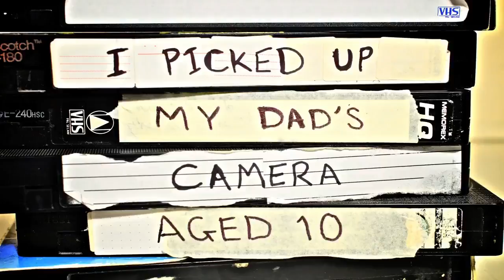ALshowreel Contest Runner-up | Daniel Moses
Daniel Moses’ unique showreel tells us about his life’s story with a hilarious voice-over that really brings out his character and makes you want to work with him.

Songs in the video:
Broken Radios by Stanley Gurvich